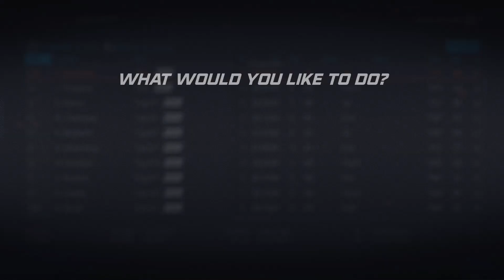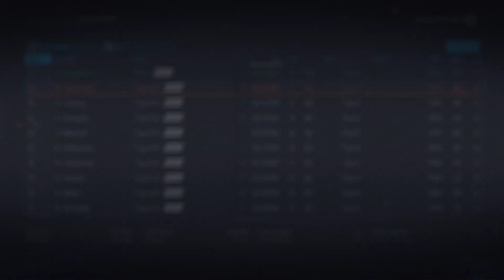NHL 20 Hamilton Tigers Franchise Mode | #7 | "Young Studs!"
Greetings everyone, welcome to the Hamilton Tigers Franchise Mode on NHL 20

With this series we will be rebuilding the franchise that was left for dead in 1925 by acquiring players mainly through the draft. This draft to glory type series will continue until we have won at least one, if not multiple Stanley Cups.

In this seventh episode of the Tigers Franchise Mode, we head into the 2022 Calder Cup Playoffs where the Markham Lions look to advance past the 1st round for the second time in franchise history!

We also make our way through the 2022 NHL Entry Draft where we land multiple amazing young prospects to aid our teams offense and defense for the future!